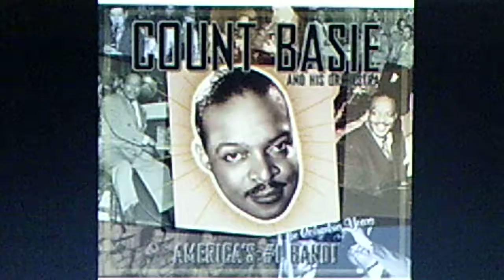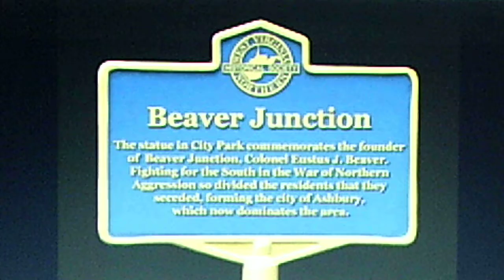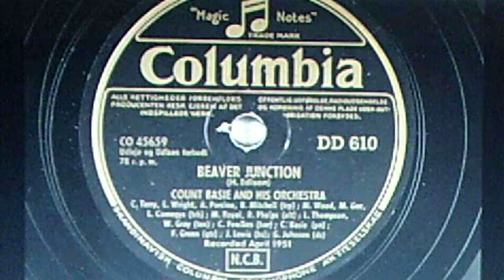Count Basie and his Orchestra: "Beaver Junction" (1951)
PERSONNEL: Count Basie (leader, piano); C. Terry, A. Porcino, B. Mitchell (trumpet); M. Wood, M. Gee, L. Comegys (trombone); M. Royal, R. Phelps (alto sax); L. Thompson, W. Gray (tenor sax); C. Fowlkes (baritone sax); F. Green (guitar); J. Lewis (bass); G. Johnson (drums)

Source: shellac COLUMBIA 78, #39406 (CO 45659), recorded April 10, 1951